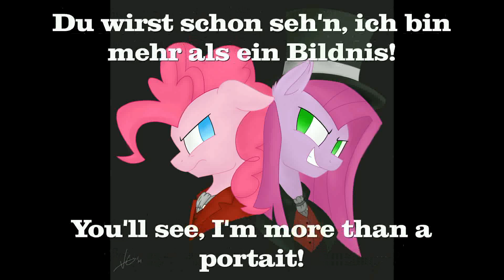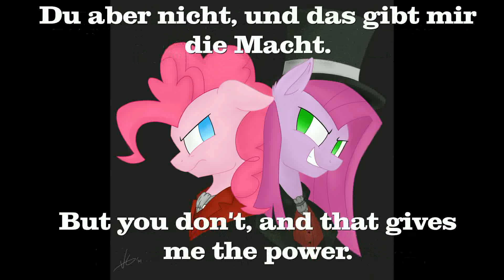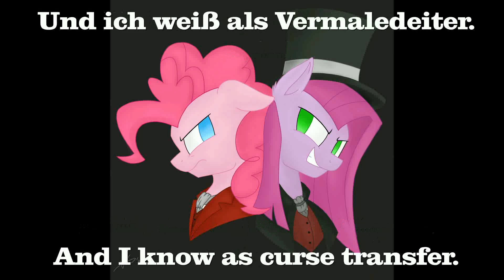Finsternis Vampir cover #28 Jekyll & Hyde Confrontation German cover (English lyrics)